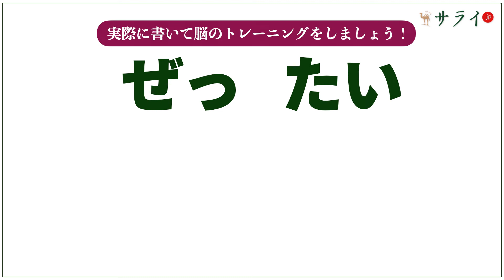【サライ脳トレ漢字41】舌にできる苔「舌苔」、「したごけ」以外に何と読む？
正しい意味を理解し、適切に漢字が使えているのか、疑問を感じることが増えていませんか？ 適当に漢字を使ってしまい、気付かないところで「恥をかいている」ということがあるかもしれませんね。
Google先生やデジタルデバイスの出現により、便利になった反面、情報の中身については十分な吟味が必要な時代になっております。あなたの“漢字の知識“は確かでしょうか？ もう一度、確認しておいても良いかもしれませんね。
「脳トレ漢字」第41回目は、「舌苔」をご紹介します。舌にできる“苔”のことです。
脳トレ漢字の動画を見ながら“読んで書く”ことで、記憶力を鍛えながら、漢字への造詣を深めてみてください。